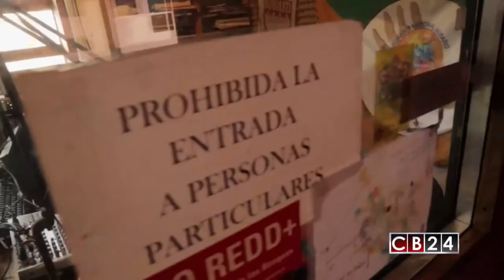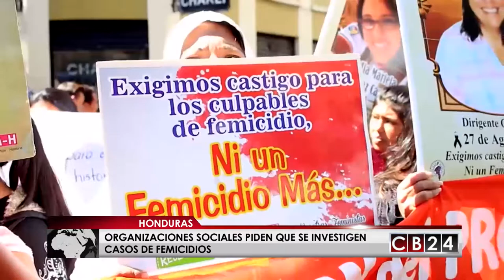Honduras: Defensores de los derechos humanos preocupados con aumento de femicidios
En Honduras la escalada de violencia contra las mujeres desata polémica ante aumento de femicidios en ese país.

No solo el asesinato de Berta Cáceres en 2016 y días después la muerte de Lesbia Yaneth Urquiola, compañera de Berta Cáceres en la lucha por la defensa del medio ambiente, son casos sonados de femicidios en Honduras.

La muerte de una adolescente de 15 años a finales del mes de junio, ha impulsado la lucha de diversas organizaciones sociales en Honduras, que piden que en el país se declare alerta roja por el aumento de la violencia hacia las mujeres. El cadáver de la menor asesinada fue encontrado con con signos de tortura bajo el uniforme del colegio que llevaba puesto se determinó que la mataron a pedradas.

Solo en el mes de junio 18 mujeres fueron asesinadas en Honduras.

De enero a marzo del 2017, 99 mujeres han perdido la vida de forma violenta en Honduras, según datos del Observatorio de la Violencia de la Universidad Autónoma de honduras. El Centro de estudios de la mujer pide que se frene la violencia y se establezcan responsabilidades.

Recientemente organizaciones defensoras de los derechos humanos presentaron un manifiesto a las autoridades hondureñas donde exigen atención inmediata a los casos de feminicidios.